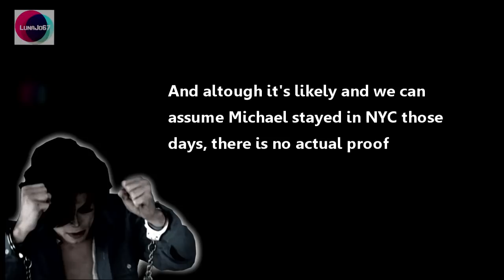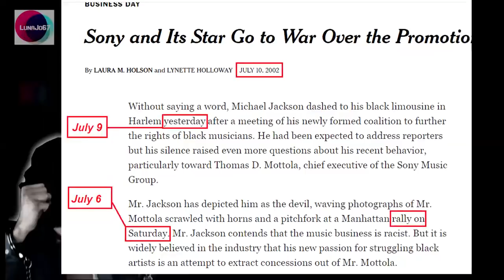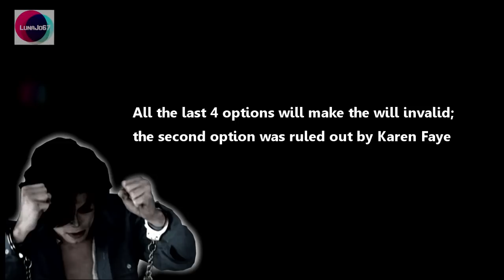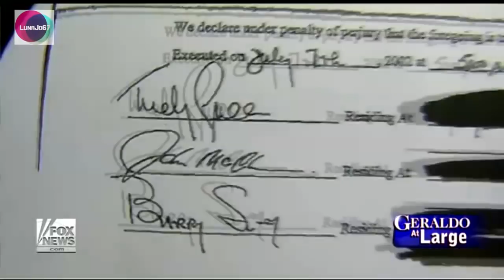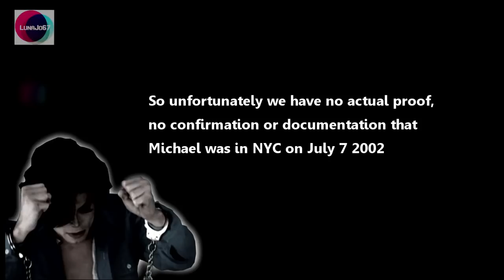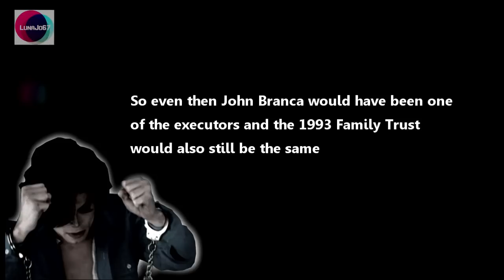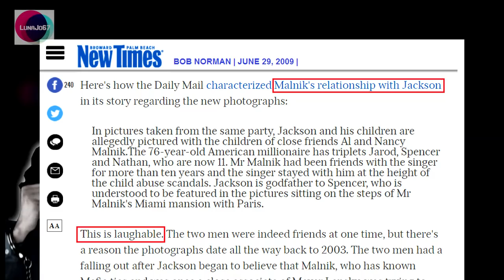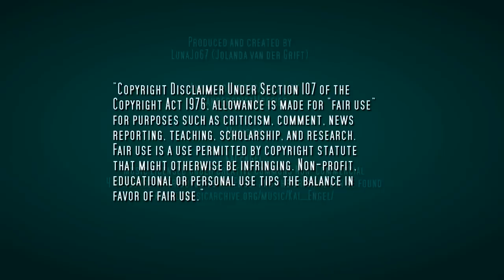What DID happen after June 25? Pt 33 "The last days & 2002"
The will was filed and this brought us back to 2002, when the will was signed. More questions and answers about where that will was signed. Randy Jackson and Rev. Al Sharpton were not completely honest about their "evidence" that MJ was in NYC on July 7 2002.